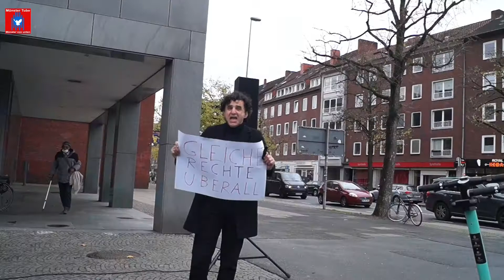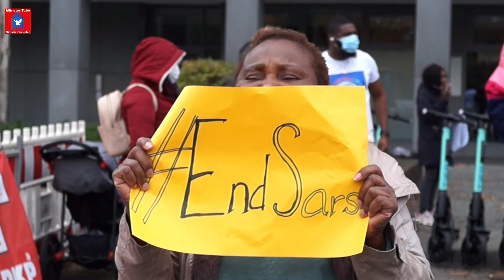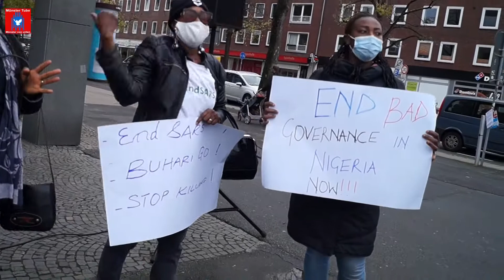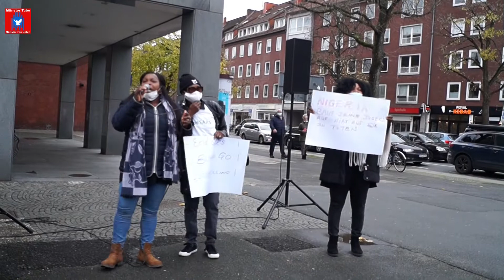Kundgebung in Münster: Solidarität mit den Protesten in Nigeria - Rede Pastorin Florence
Die Nigerianische Community Münster und Münsterland hatte zu einer spontanen Soli – Kundgebung am 31. Oktober 2020 mit den Protesten in Nigeria auf dem Ludgeriplatz vor dem Stadthaus II aufgerufen. Unter den RednerInnen auf der Kundgebung war auch die Pastorin Florence von der Nigerianischen Community Münster. Moderiert wurde die Kundgebung von Rome (Nigerianische Community Münster & Münsterland).

Auslöser der Kundgebung  war das brutale Vorgehen von  Sicherheitskräfte in mehreren Städten in Nigeria gegen regierungskritische Proteste. Dabei wurden viele Menschen getötet.

Es gibt Berichte, dass Schüsse auf die Menge von mehr als tausend friedlichen Demonstranten in Lagos abgefeuert wurden. Wegen der Proteste hatten die Behörden zuvor Ausgangsbeschränkungen verhängt. Augenzeugen berichten, dass Demonstranten willkürlich in den Rücken oder auch in dem Bauch geschossen wurden..
Die Nigerianische Community Münster und Münsterland verurteilt das aggressive, willkürliche und mordende Verhalten der nigerianischen Sicherheitskräfte aufs schärfste und verlangt deren gerichtliche Verurteilung.

Die Tontechnik wurde dankenswerterweise von der DKP Münster für die Kundgebung zur Verfügung gestellt, die gleichzeitig auch eine Veranstaltung auf dem Ludgeriplatz durchgeführt hatte.